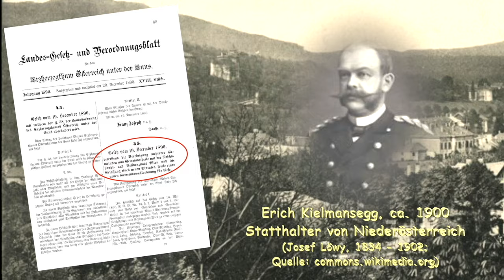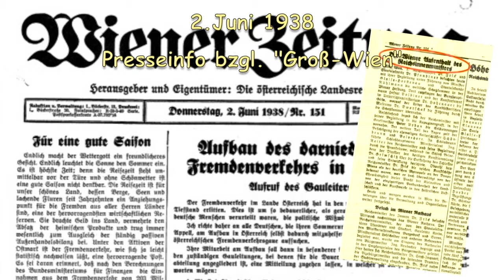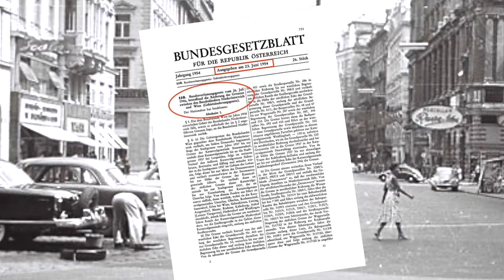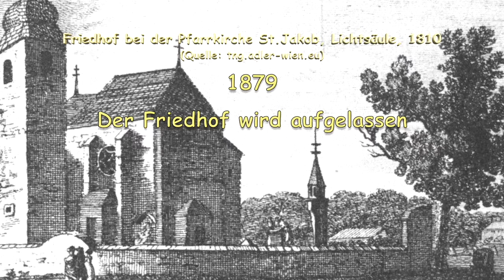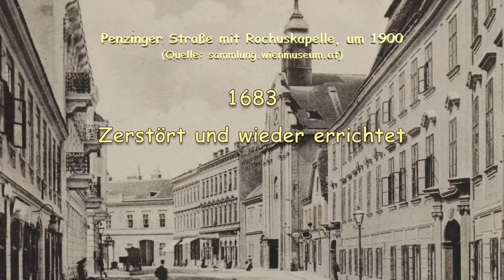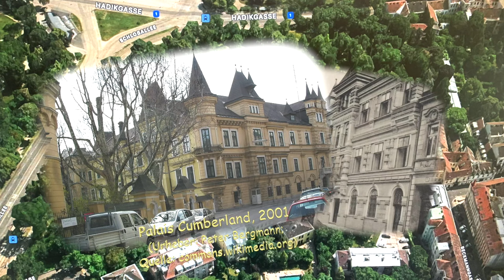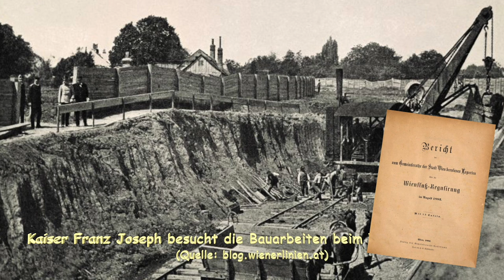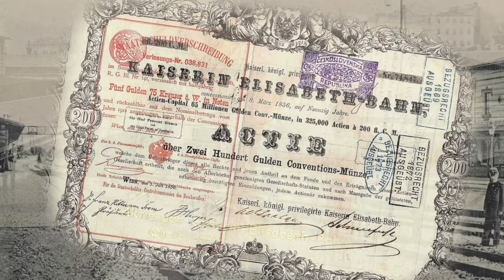14.Bezirk Penzing, Vorortgemeinde Penzing Historisches Wien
Das Video erzählt einleitend die Geschichte des 14.Wiener Gemeindebezirks Penzing, der letztlich eine Relikt aus der NS-Zeit Wiens ist. Der 13.Wiener Gemeindebezirk Hietzing umfasst bis 1938 sowohl den Bereich des heutigen 13.Bezirks Hietzing wie den Bereich des heutigen 14.Bezirks Penzing. Im Zuge der Schaffung von Groß-Wien kommt es zur Teilung des ehemaligen 13.Bezirks Hietzing in Hietzing und Penzing. Wird nach 1945 Groß-Wien wieder verkleinerte, bleiben doch einige Änderungen  erhalten, wie eben der neugeschaffenen 14.Gemeindebezirk Penzing. Im Weiteren geht das Video auf die bunte und spannende Geschichte der ehemaligen selbständigen Vorortgemeinde Penzing ein, jene Gemeinde, die dem Bezirk den Namen gibt. Die Geschichte der übrigen Vorortgemeinden wie Breitensee, Baumgarten, Hütteldorf und Hadersdorf-Weidlingau, die neben Penzing zum 14.Wiener Gemeindebezirk zusammengefasst sind, werden in separaten Videos dargestellt.